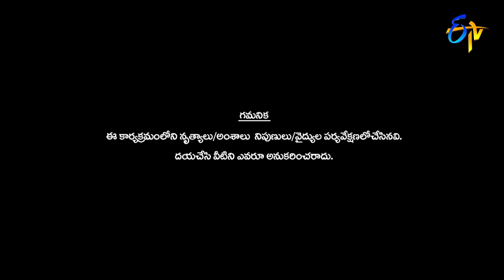Rajalaksmi Performance Dhee 14 | The Dancing Icon | 21st September 2022 | ETV Telugu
Rajalaxmi enthrals the judges with a concept of Jani master's biography and entertains the viewers with her extraordinary moves.